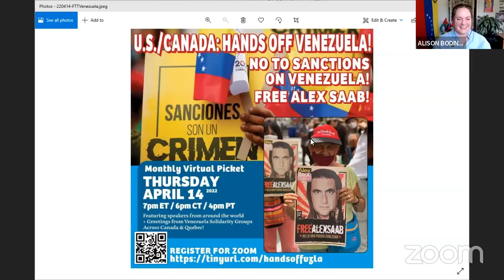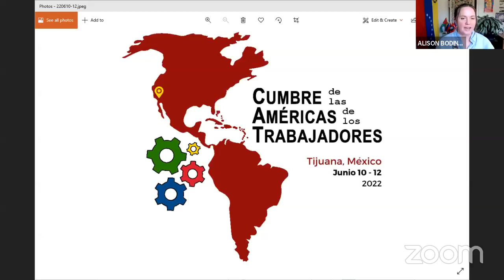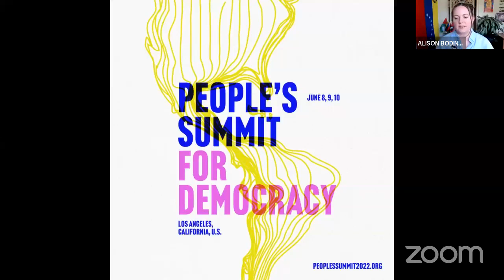April 14, 2022 - US/Canada Hands Off Venezuela! Free Alex Saab! Picket Action (SPANISH/ENGLISH)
4th Consecutive Monthly Picket Action!
U.S./Canada: Hands Off Venezuela!
End Sanctions on Venezuela!
Free Alex Saab!

Featuring:
INDHRIANA PARADA, Venezuelan lawyer and member of the Movement for the Liberation of Alex Saab in Venezuela. Speaking direct from Venezuela.
BENJAMIN PRADO, Under-Secretary General of Unión del Barrio, an organization in the United States that works in defense of Mexican and Latin American communities
RADHIKA DESAI, Professor at the Department of Political Studies, and Director, Geopolitical Economy Research Group, University of Manitoba and founding member of the Venezuela Peace Committee in Winnipeg, Canada.
Professor LUIS ACUÑA, Charge d’affaires of the Venezuela Embassy in Canada speaking from Venezuela
+ Greetings from Solidarity Groups across Canada & Quebec

Chaired by ALISON BODINE Coordinator of the Fire This Time Movement for Social Justice Venezuela Solidarity Campaign and author of “Revolution and Counter-Revolution in Venezuela.” (Battle of Ideas Press, 2018)

20 years ago, on April 13, 2002 the people of Venezuela defeated a U.S.-backed right-wing coup attempt. After only two days, President Hugo Chavez returned as the rightfully elected President of Venezuela.
The people of Venezuela and the Bolivarian revolutionary process continue to stand strong against the non-stop campaign of destabilization and brutal sanctions against Venezuela carried out by the U.S. government and their allies including Canada. Every day, the people of Venezuela face shortages of goods, fuel, food, medicine, and daily necessities that are the result of inhuman, brutal, and heavy imperialist sanctions and blockade.

These attacks on Venezuela include the unjust imprisonment of Venezuelan Diplomat Alex Saab, who was arrested while in Cape Verde en route to Iran to negotiate shipments of fuel and humanitarian supplies for Venezuela. Since being kidnapped by the United States government on October 16, 2021, he has been held in jail in Miami awaiting trial on trumped up charges of money laundering.

Join in this month’s picket action to hear urgent updates on the case of Alex Saab and the campaign for his freedom, as well as perspectives from people in the U.S. and Canada who are taking a stand against the cruel U.S.-led blockade and attacks on Venezuela!

Organized by Venezuela Peace Committee in Winnipeg and the Fire This Time Movement for Social Justice Venezuela Solidarity Campaign, and Just Peace Advocates with the support of Venezuela solidarity organizations and individuals across Canada.
*** Everyone is encouraged to make protest signs, display banners, or wear t-shirts in solidarity with Venezuela. These can be displayed in a group photo at the end of the online picket! But don’t worry if you don’t have a sign - your participation is the greatest sign of solidarity.

This event will be broadcast from Vancouver, BC, Canada, the traditional and unceded territories of the Tsleil-Waututh (səl̓ilwətaɁɬ), the Musqueam (xʷməθkʷəy̓əm), and the Squamish (Skwxwú7mesh) Coast Salish Nations.